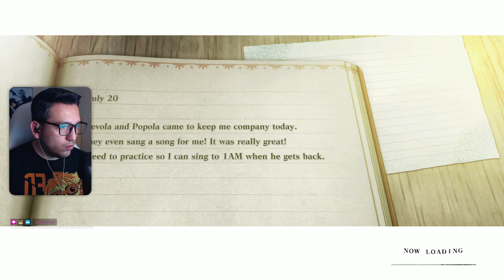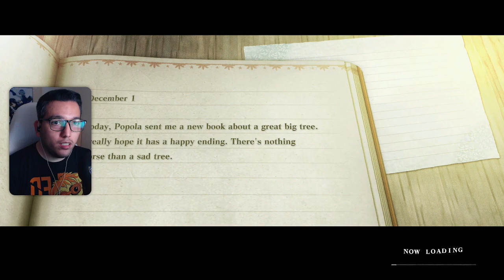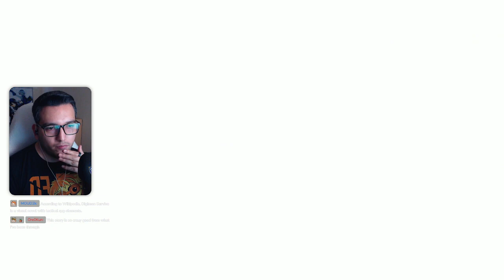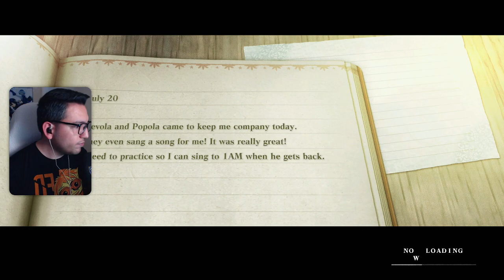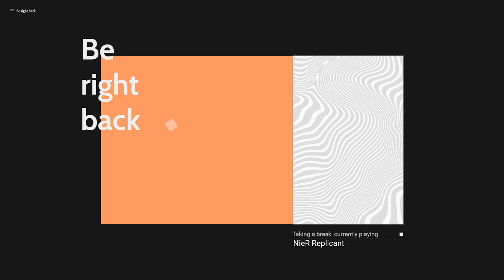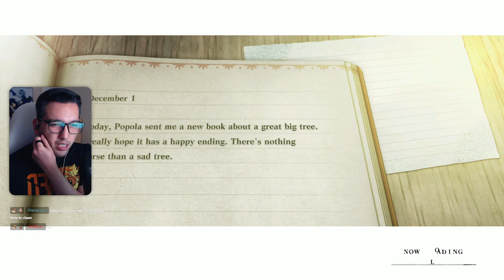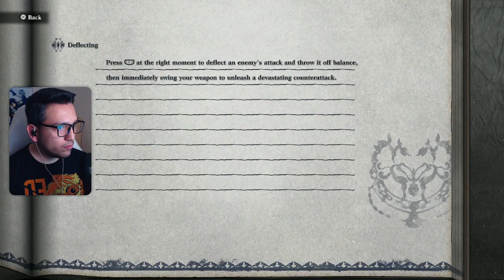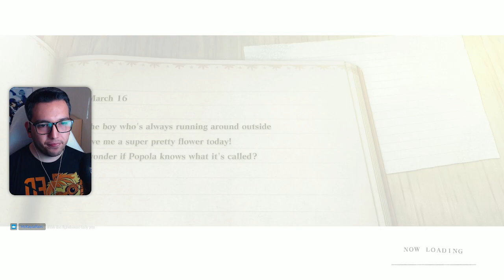NieR Replicant - Part 1 (First Playthrough)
Reminder that this was streamed on Twitch, and therefore you will hear/see alerts and hear me talk to my chat as well. Enjoy!

00:00 Prologue
44:41 Present day
1:22:18 The search for Yonah in the Lost Shrine
1:47:05 Grimoire Weiss
2:45:40 Visiting Aerie Village
3:07:05 Kainé
3:49:29 Visiting Seafront
4:22:52 Large Shade Battle